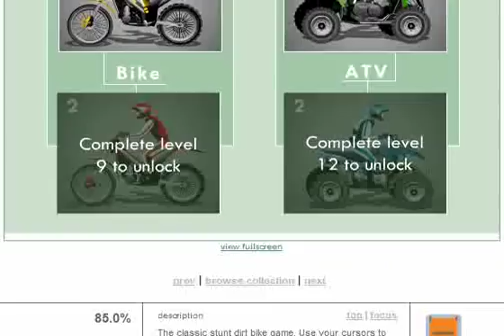lets play stunt dirt bike 1 2